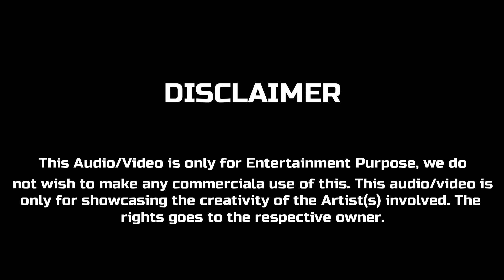Zedd ft. Jon Bellion - Beautiful Now (Manish Barve Remix)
Get Zedd’s new album “True Colors,” out now:

Written and directed by Jodeb
Director of photography: Kristof Brandl
Producer: Jamee Ranta
1st AC: Nicholas Kramer
Edit + Colors: Jodeb
Executive producer: Geoff Mclean
Produced by Vision
Cast (in order of appearance)
Emmaline, murderer girl (CZ): Katerina Vintrova
Blair, mountain man (GT): Luis Eduardo Escobedo Gowans
Hernian, young man (GT): Luiiziitoo Saantay
Isaac, young thug (CZ): Anton Zaslavski
Audrey, "suicidal" girl (CZ): Tereza Sindelarova
Guatemala team
Production company: The Bigger Picture Pictures
Fixer/1st AD: Gg
Craft Services: Louisa Aguilar
Volcano Expedition Leader: Julio Rolando Menchu
Production assistant/2nd AC: Eeko
Production assistant: Bob Trimper
Prague team
Production company: Stillking Films
Executive producer: Lida Ortungova
Production manager: Michal 'Red' Cerveny
1st AD: Petr 'Olmic' Olma
Location Manager: Josef Hanukik
Art Director: Patrik Riegl
Make Up: Veronika Vandasova
Styling: Tereza Dvorakova, Kacena kovarikova

Music video by Zedd performing Beautiful Now. (C) 2015 Interscope Records